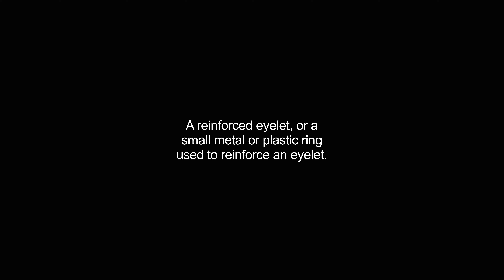grommets video Dictionary meaning and pronunciation